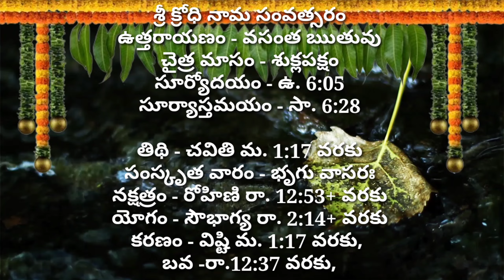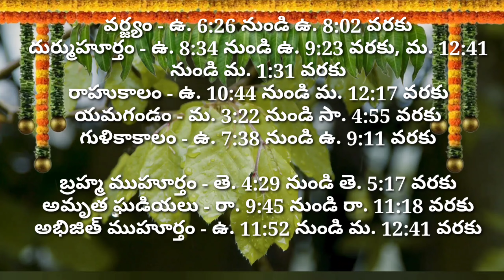Daily Panchangam 12 April 2024 |Panchangam today | 12 April 2024 Telugu Calendar